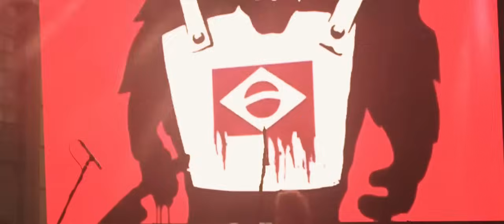Stab (live at Rock Reeira Festival, Natal, dec 8th, 2023) - Psychotic Apes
Camera 1: Ayrthon Medeiros
Camera 2: Rainara Neves
Camera 3: Nuno Rocha
Video and audio edition: Ramiro Barros

Psychotic Apes is:

Pablo Rugal - lead vocal
Ramiro Barros - guitar, vocal
Tadeu Marinho - guitar
Patrick Sena - bass
Rafael Franzon - Drums